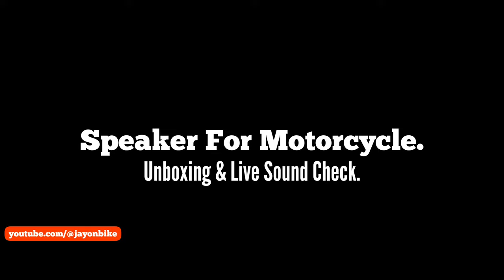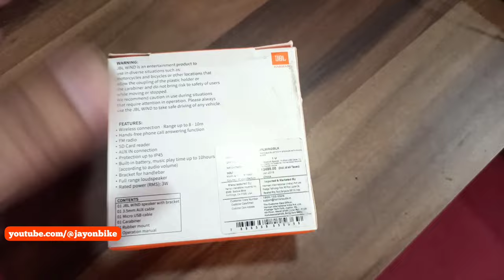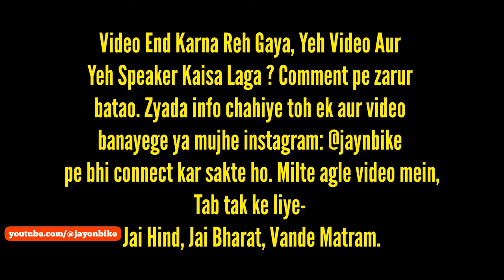Bike Ke Naye Bluetooth Speaker 🔊| Motorcycle Bluetooth Speaker | Speaker for all bike & Cycle |JBL✌️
Hello! bhaiyo. In this video I have unboxed a Bluetooth Speaker which is JBL Wind. Also I did a Live Test On Motorcycle. This one is not the full detail test. I will upload a detail test of this speaker riding on city & Highway roads. For now enjoy the video. Don't forget to hit 👍or👎 & Comment your views on the video & offcourse this Motorcycle Bluetooth Speaker.

JBL Wind 2

OTHER BLUETOOTH SPEAKER FOR BIKES

tags/keys/ignore-